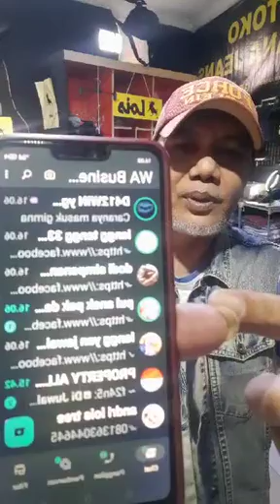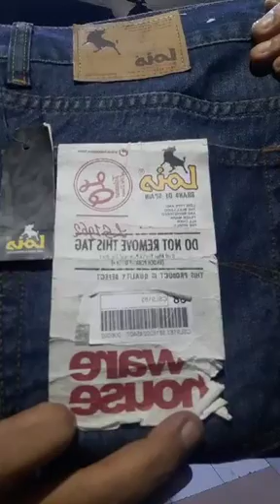BAZAR LOIS ORIGINAL HARGA PROMO LINK LIVE